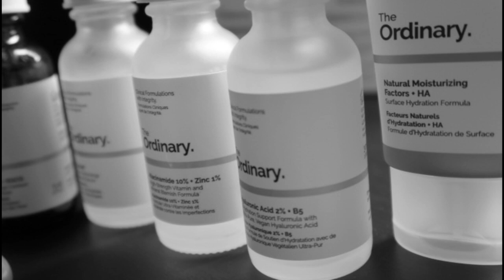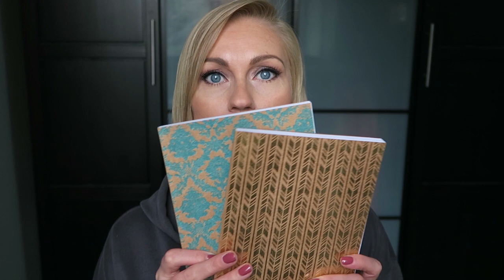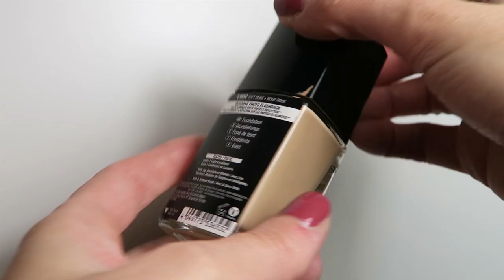AUGUST-HAUL The Ordinary, High Keys, L'Oréal Paradise Extatic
Vielen Dank für's Reinschauen! Wenn DU mir jetzt noch einen Kommentar dalässt, freu ich mir 'nen Keks. :)

Mich findet ihr auch noch hier:

INSTAGRAM und SNAPCHAT:
diana.niklassik

ICH TRAGE IM VIDEO:
- im Gesicht: MAYBELLINE Matte + Poreless - 120, NYX Matte Bronzer, tarte Exposed Blush, MAC MSF - By Candlelight
- auf den Augen: KIKO Stick e/s - 33, MAC C'est Chic Palette und die ZOEVA Brow Spectrum Palette auf den Augenbrauen
- auf den Lippen: Urban Decay Lipliner - Naked + NYX ButterGloss - Angel Food Cake
- auf den Nägeln: China Glaze - Fifth Avenue
- Sweater: PRIMARK